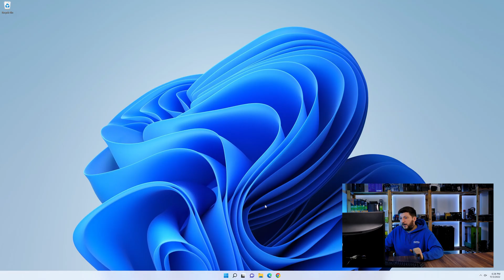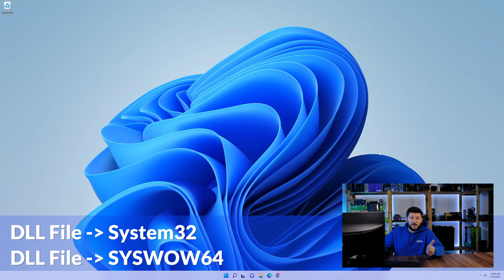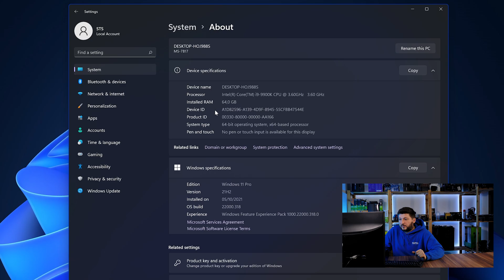msvcp100d.dll Error Windows 11 | 2x FIX | 2023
Are you getting a msvcp100d.dll is missing from your computer Error on Windows 11, 10, 8, or 7 because you tried to open up a game like PUBG, Fortnite, or a Program like Skype or Apache? No Problem! Let's fix your error and resolve your issue!

Method 1

- - Steps - -

- Copy/Paste the file/s into the designated folder:
     -- 32-Bit Windows:
          - Copy/Paste the file into - C:\Windows\System32
     -- 64-Bit Windows:

--- Method 2

- - Steps - -

-- Timestamps --
00:00 Intro msvcp100d.dll Error
00:30 Fixing msvcp100d.dll Method #1
01:40 Fixing msvcp100d.dll Method #2
03:00 Outro